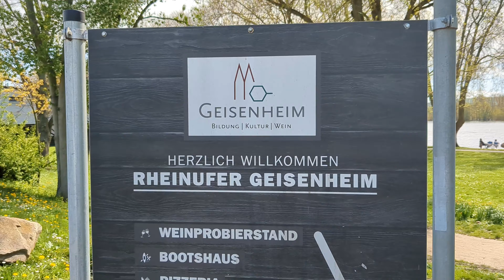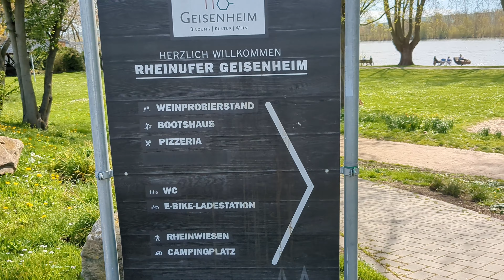Rheinufer Geisenheim Der Rheinländer on Tour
Im Riesling Land Rheingau